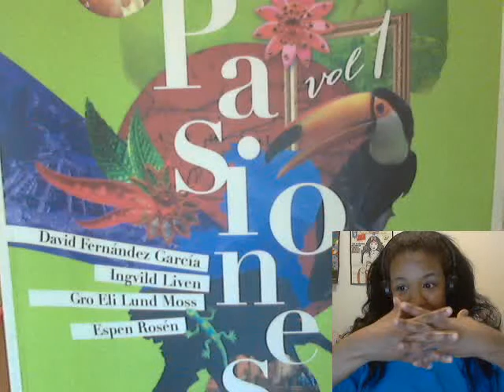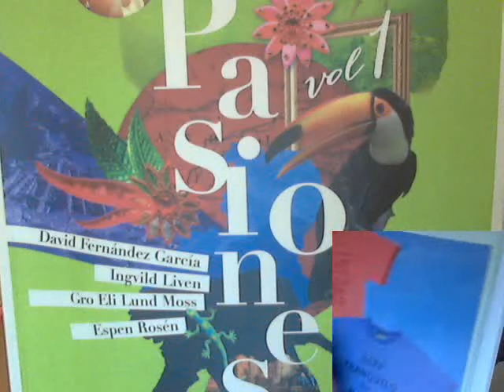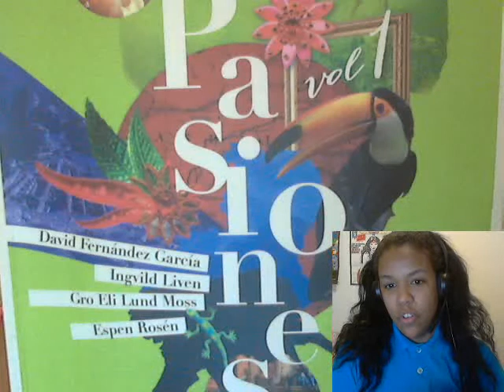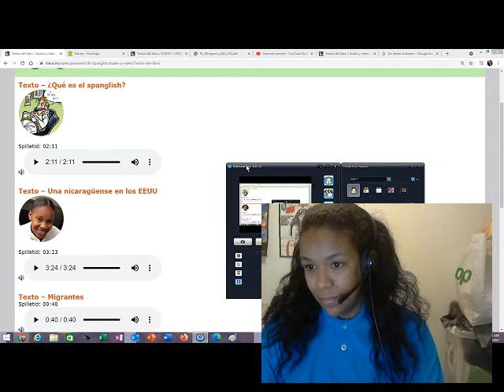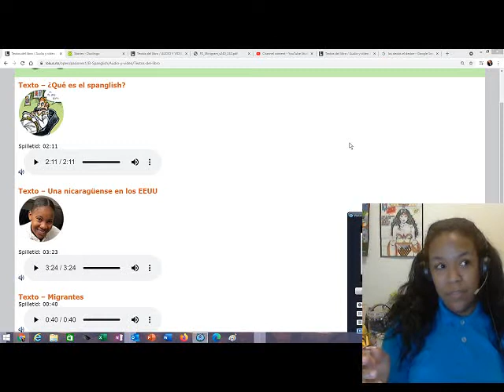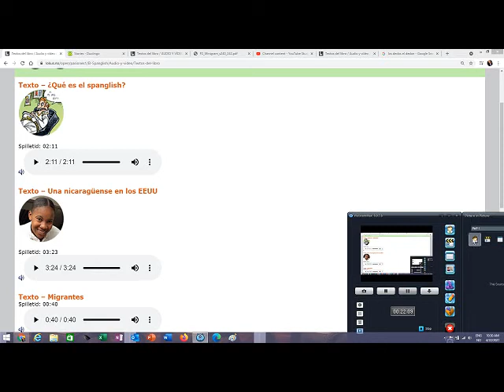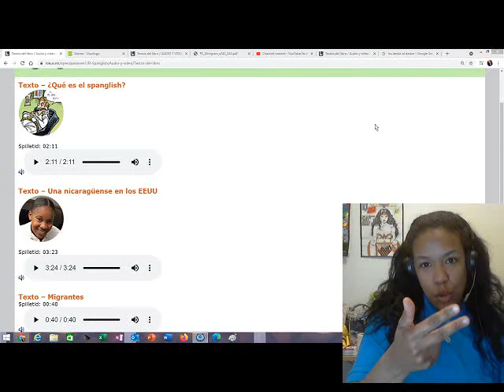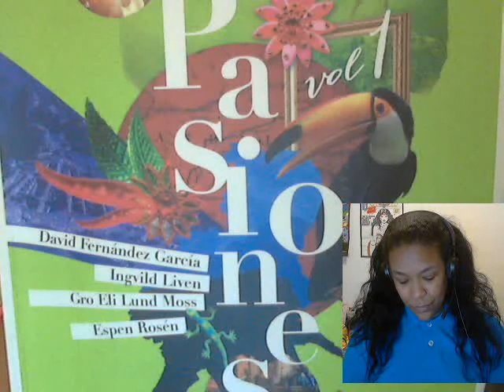PASIONES 1 PÁGINAS 162, 163, 164, 165